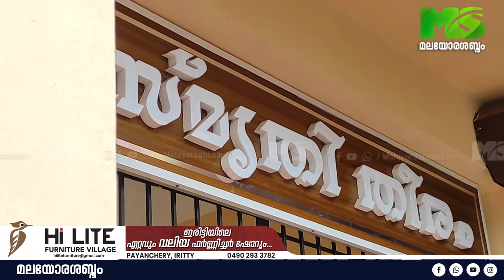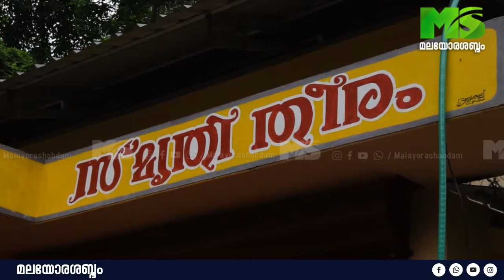ചെങ്കൽ ലോറികൾക്ക് പിഴയിട്ട് പോലീസ്...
ചെങ്കൽ ലോറികൾക്ക് പിഴയിട്ട് പോലീസ്...  MALAYORA SHABDAM HEADLINE | ഇന്നത്തെ പ്രധാന വാർത്തകൾ 25/11/2021